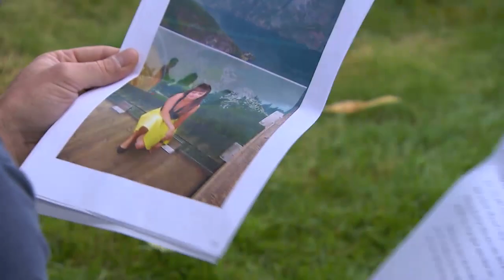Rolnik Szuka Żony 4 - Odcinek specjalny - Historia Karola i Jagody